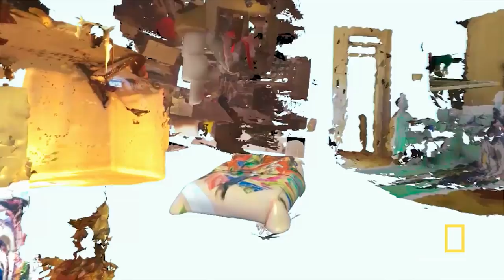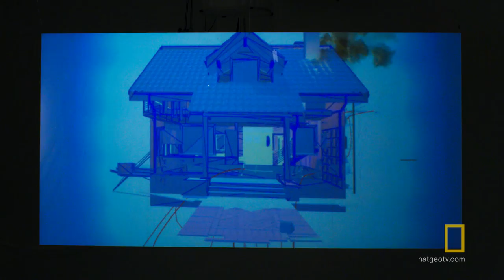Re-Envisioning Reality - Tech+Art | Genius: Picasso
Multimedia artist Rachel Rossin is pushing the boundaries of the virtual and physical spaces. Combining painting and sculpting with coding and programming, she creates immersive experiences that challenge reality.

About Genius: Picasso:
National Geographic's Emmy-nominated anthology series returns, this time focusing on the story of Pablo Picasso. The all-star cast includes Antonio Banderas, Clémence Poésy, and Alex Rich.